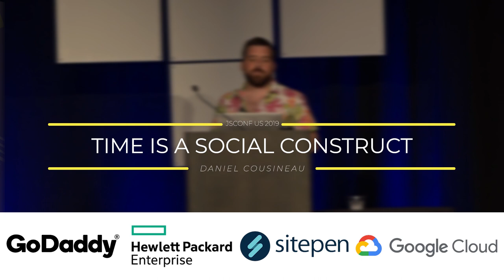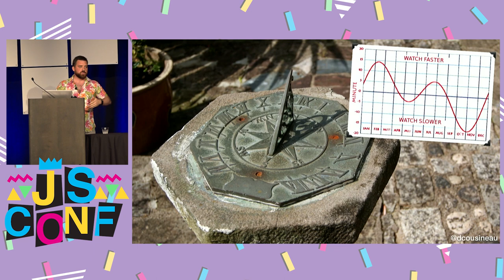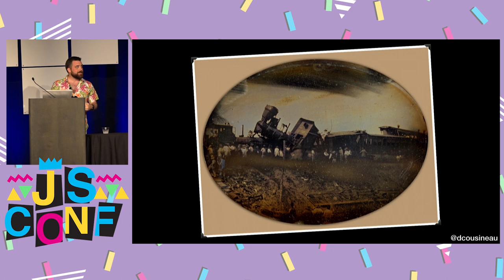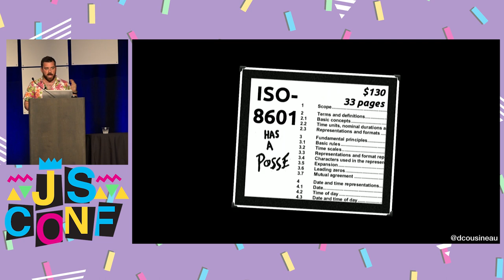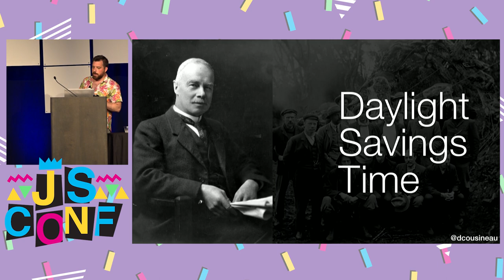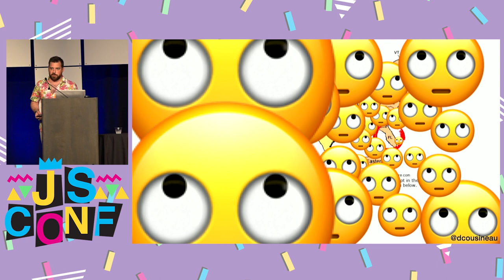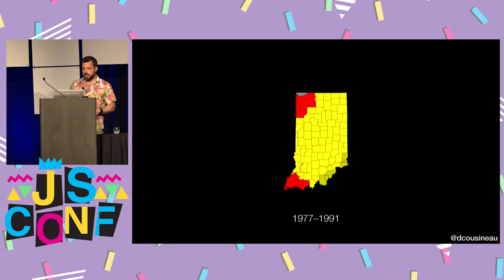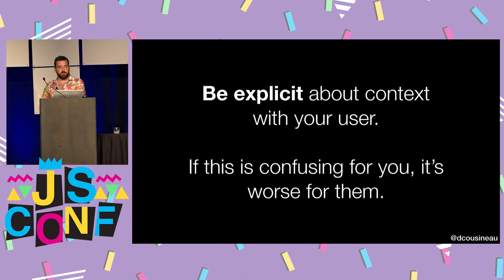Time is a Social Construct - Daniel Cousineau - JSConf US 2019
Did you know that one of the most headache-inducing problems a programmer will face in their career has only existed for barely 130 years? Time as we know it legitimately is a social construct, invented so we can do everything from predicting where a train is to scheduling a hangout with your international office coworkers.

Together we'll take a wacky adventure through history to learn why timezones are so confusing, why daylight savings time can feel like a form of torture, and why "just use UTC for everything" isn't necessarily the best idea. And while we're not going to walk away with a silver bullet answer to fix all our time problems, we will leave understanding the historical context behind the answer to why your automated emails went out a day early.